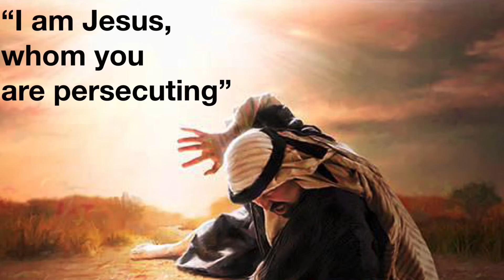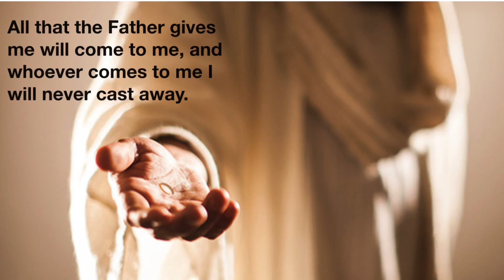3 Terrible Sinners Who Are Going to Heaven - What About You?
This video emphasizes this point by outlining the sins of three men, who we know are going to heaven because the Bible tells us they are.

I also provide two recommendations for how to respond.